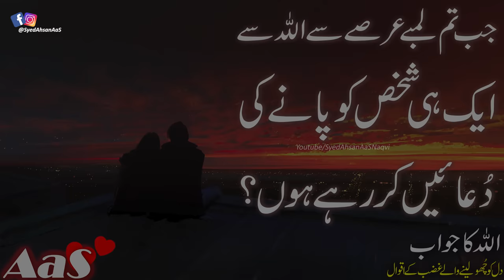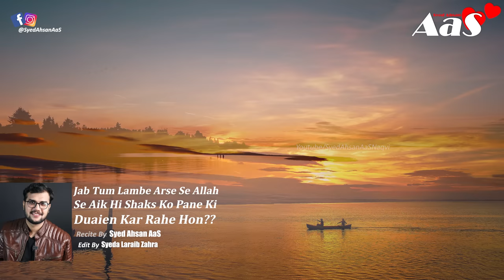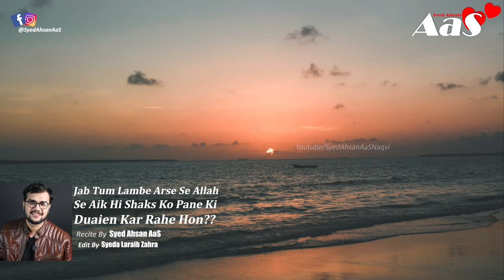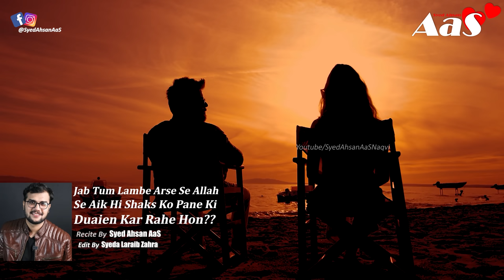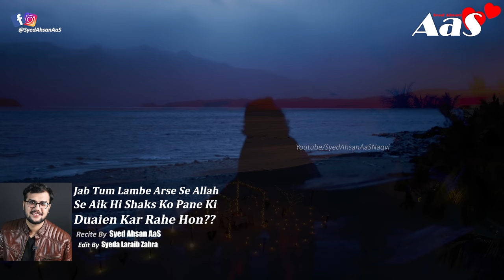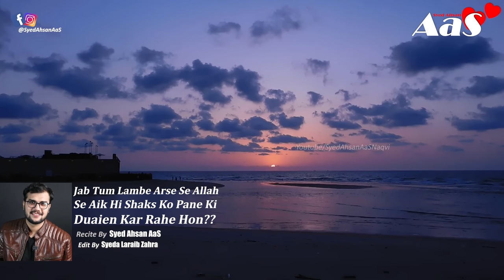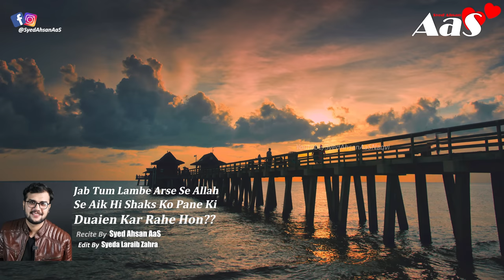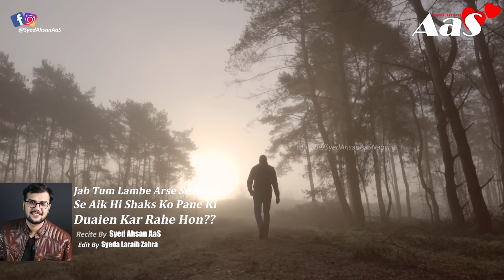Jab Tum Lambe Arse Se Allah Se Aik Hi Shaks Ko Pane Ki Duaien Kar Rahe Hon?? || Syed Ahsan AaS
Use Headphones
Jab Tum Lambe Arse Se Allah Se Aik Hi Shaks Ko Pane Ki Duaien Kar Rahe Hon??

جب تم لمبے عرصے سے اللہ سے
ایک ہی شخص کو پانے کی
 دُعائیں کر رہےہوں؟